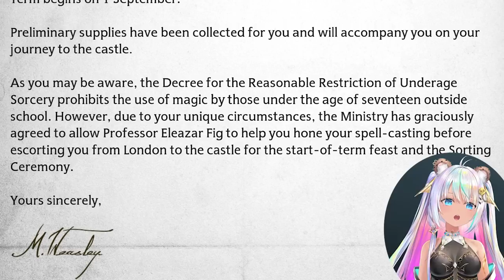New Magic School Hogwarts Legacy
🍪Today I'm playing the new Hogwarts Legacy game that has just been released for 2023. After I select my character I start my journey to the magic school for witches and wizards. But something happens along the way to the school. I hope you enjoy the video too!

Welcome to the world of CookieSwirlC: A VTuber who loves, Roblox games, scary games, DIY crafts, dolls and shopping hauls.

Cookie does NOT have a Roblox Star Code, Facebook, Snapchat, TikTok or any other social media.